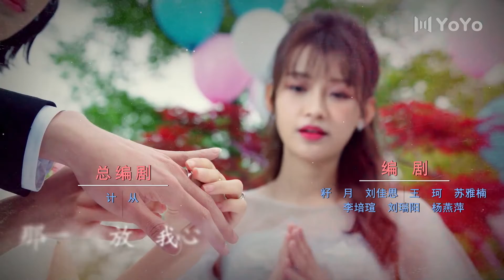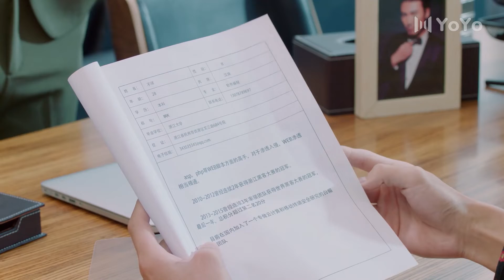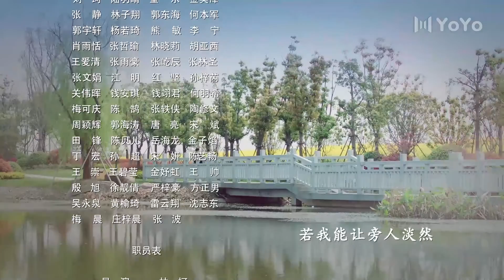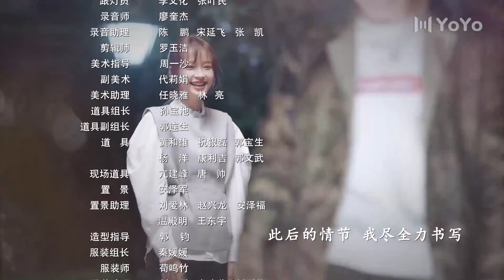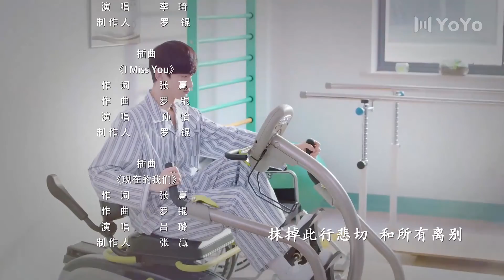Full【FreSub】Amour irremplaçable 42丨Irreplaceable love丨YoYo French Channel